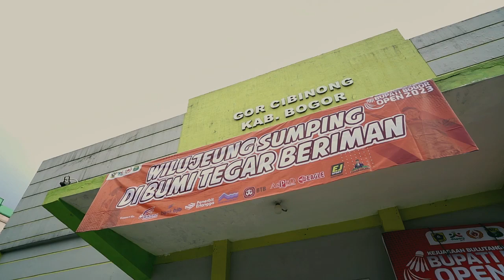Highlight - BUPATI BOGOR OPEN 2023 (Badminton Event)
Memasuki akhir tahun 2023, Eagle kembali support untuk kejuaraan BUPATI BOGOR OPEN 2023. Semeriah apa acaranya? ayo sob tonton selengkapnya di video ini!